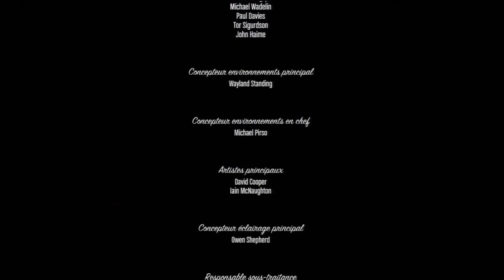The last misson in gta5 franklin kill trevor/ آخر مهمة قراند 5 فرانكلين يقتل ترافور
لا تفوتكم الحلقة
و لا تنسوا تفجير زر اللايك و السبسكرايب

                              ♥️  شكرا♥️